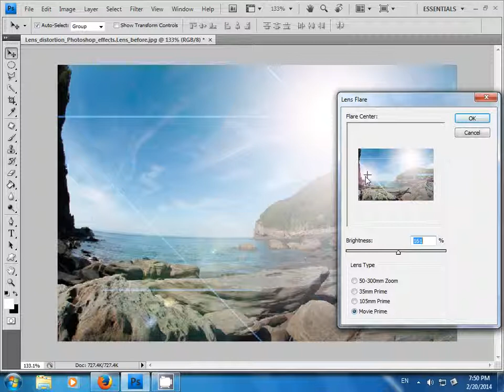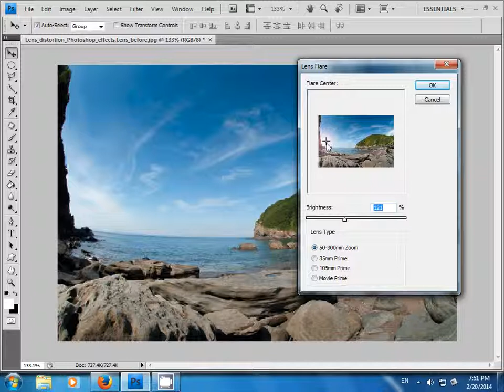Photoshop Tutorial How to use Lens Flare Effect